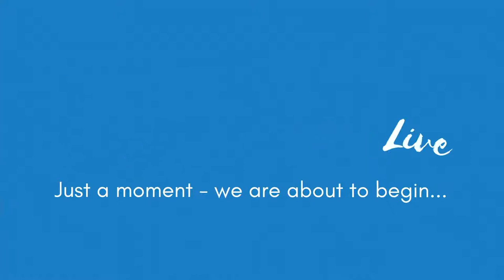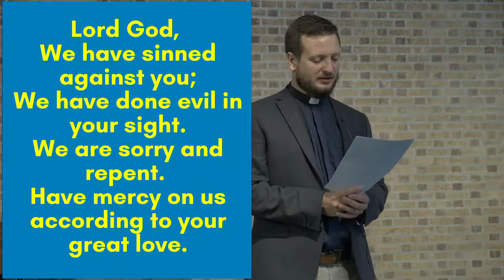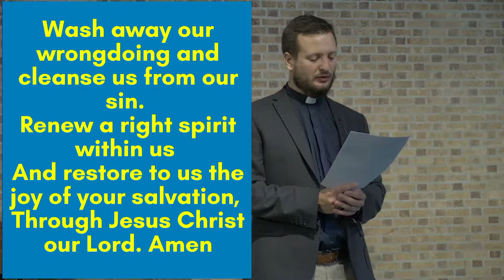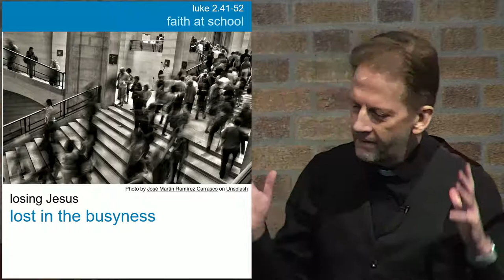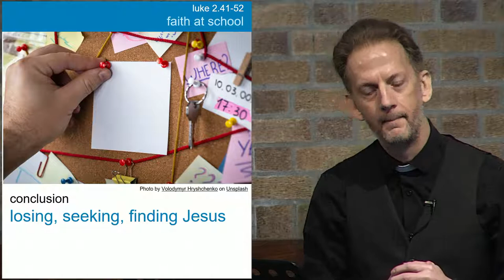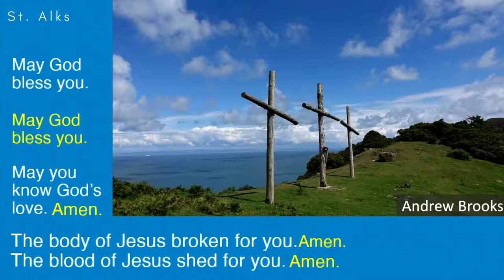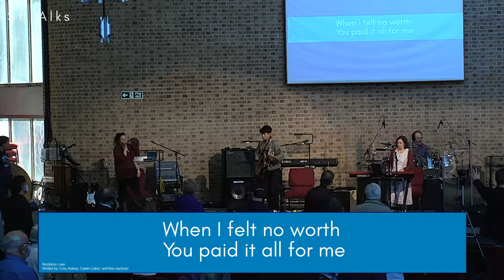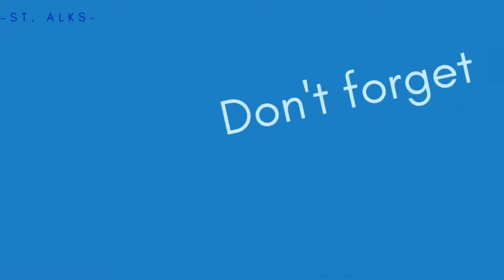Alks Live: Sunday 5th September - Faith at School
Looking for Church online in Derby? Join us as we go Live from our building every Sunday at 10am. Continuing a new summer series "Faith at". Today we are looking at Faith at School Luke 2:41-52. Coffee after Church 11:30 - 12: After each Sunday's worship we meet together for coffee on zoom. Its a little crazy to start but then we breakout into rooms of 4-6 to catch-up and maybe get to know someone better we don't normally talk to. Zoom details will be published during the service.